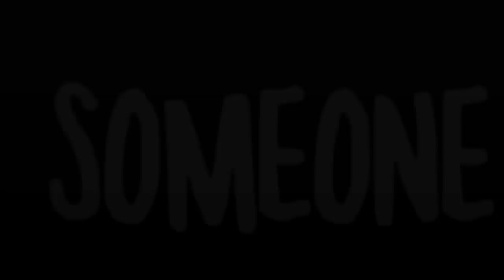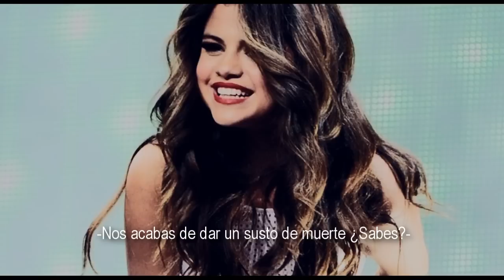Someone Else ♡ Capitulo 1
HOLAAA! bueno...yo me sorprendi a mi misma haciendo una nueva serie ya que apenas tengo tiempo con mi vida jaja pero espero sea una serie pequeña y espero me tengan paciencia para subir los capitulos(: & bueno espero les guste , y desde hace rato me pedian hacer una serie jiley y bueno...esta historia las imagine con ellos(:
cualquier duda dejanla en los comentarios ♡
-xoch